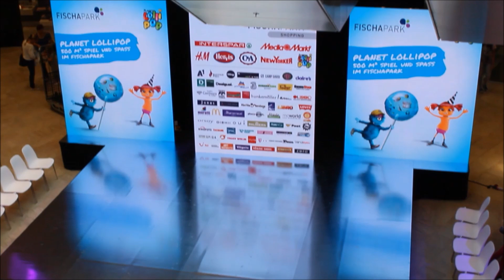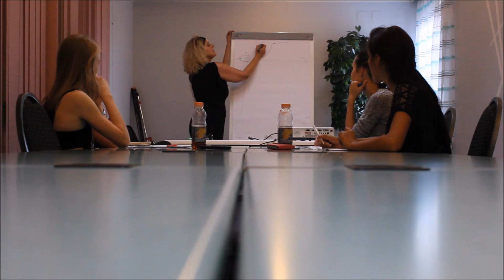Catwalk&Modeschau mit Miss Austria - Self Esteem Seminar | FMW Teil 1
Ich habe dieses Wochenende mit der Agentur Catwalk&More verbracht. Wir hatten insgesamt 3 Shootings, Catwalk - Training und waren bei einer Modeschau zu Gast.
In diesem Teil werdet ihr 2 Shootings sehen und unseren Besuch im Fischapark.

- Social Networks -